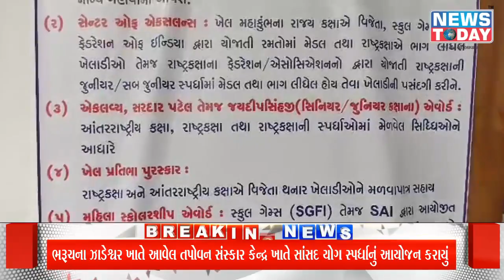ભરૂચના ઝાડેશ્વર ખાતે આવેલ તપોવન સંસ્કાર કેન્દ્ર ખાતે સાંસદ યોગ સ્પર્ધાનું આયોજન કરાયું